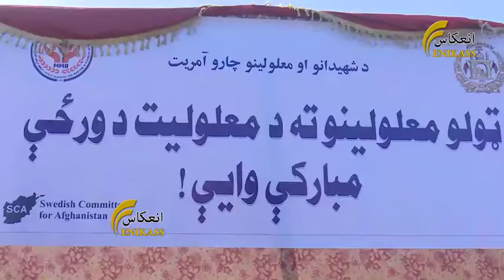ننګرهار کې د معلولینو نړیواله ورځ د یو لړ مراسمو په ترڅ کې ونمانځل شوه